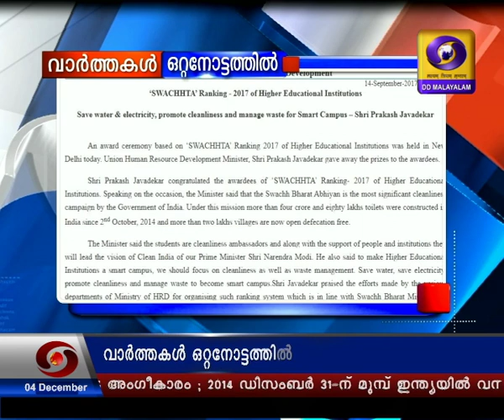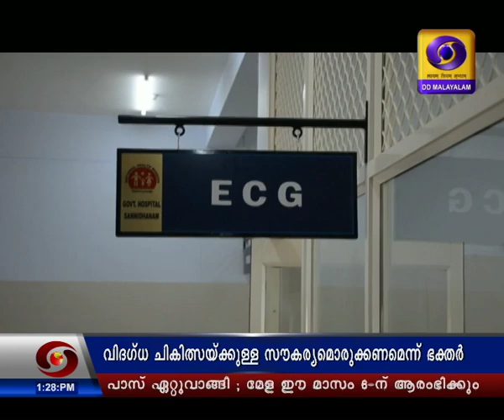മധ്യാഹ്‌ന വാർത്തകൾ ദൂരദർശൻ 04 ഡിസംബർ 2019| Doordarshan Malayalam News| @1300 pm on 0412-2019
മധ്യാഹ്‌ന വാർത്തകൾ ദൂരദർശൻ 04 ഡിസംബർ 2019| Doordarshan Malayalam News| @1300 pm on 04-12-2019